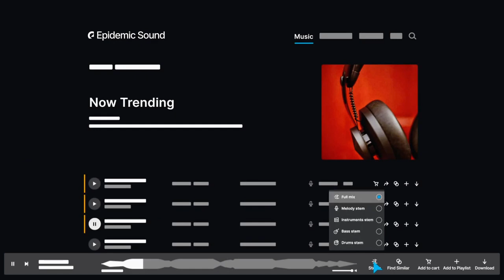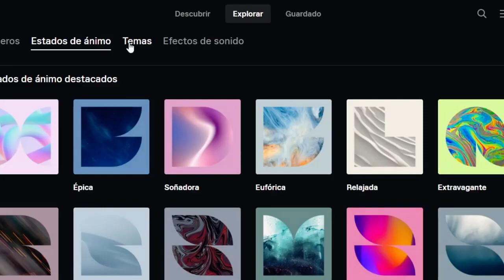El COPYRIGHT PONE EN RIESGO tus videos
HOY les voy a enseñar 1 TRUCO para MEJORAR TUS VIDEOS!! muy facil de aplicarlo y que mejorara muchísimo la calidad de tus videos para hacerlos mas profesionales!!

📸Lentes:

-18-55 F3.5=

-50mm f1.8